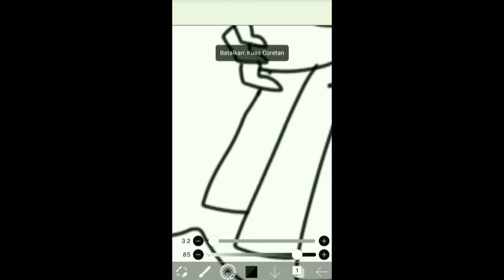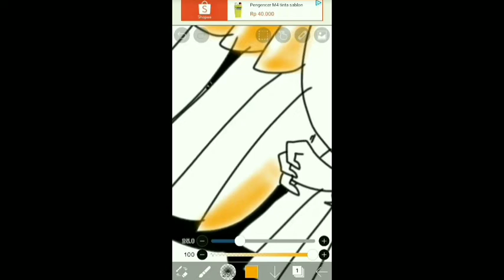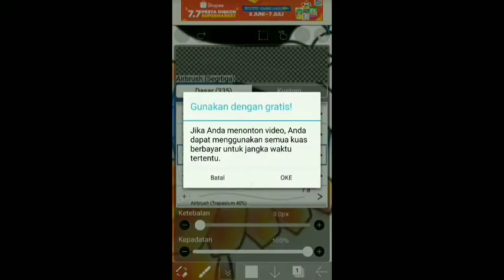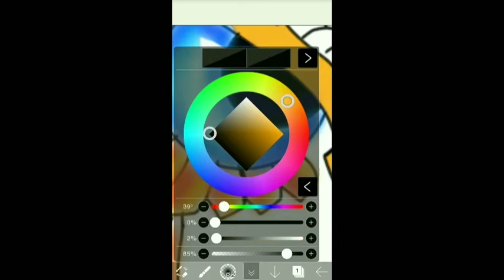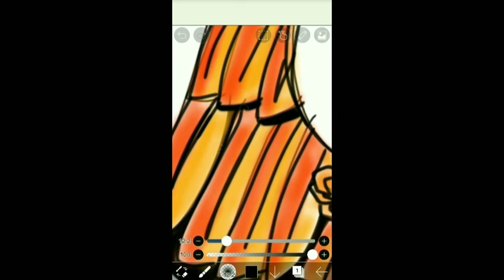MEMBUAT DESIGN LAYANGAN CELEPUK PRINT